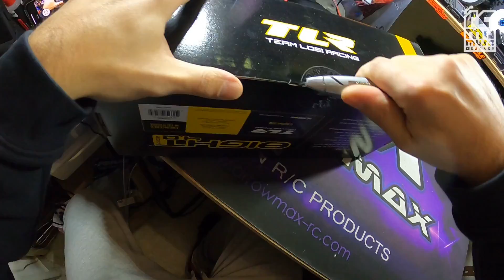Unboxing spécial tlr team losi racing chassis and more wwwooowww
Unboxing spécial tlr team losi racing chassis 8eight T 3.0 and more wwwooowww